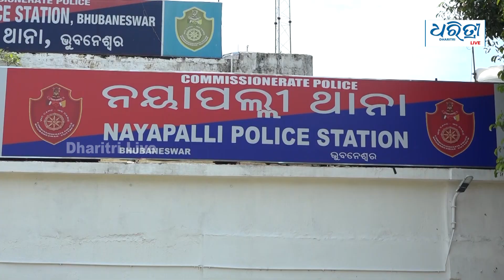ହଷ୍ଟେଲକୁ ଆସିଲେ, ଟେକା ଫୋପାଡିଲେ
୧୦ରୁ ଉର୍ଦ୍ଧ୍ୱ ଟୋକା ଆସି ହଷ୍ଟେଲରେ ଟେକା ଫୋପାଡିଲେ । ପ୍ରତିବାଦ କରିବାରୁ ମୋତେ ବି ଟେକା ମାଡ କରିଥିଲେ । ନୟାପଲ୍ଲୀ ଅଞ୍ଚଳରେ ଥିବା ଏକ ହଷ୍ଟେଲରେ ଗତକାଲି ରାତିରେ କିଛି ଅସାମାଜିକ ୁବକ ମାନେ ଟେକା ପଥର ମାଡ କରିଥିବା ଅଭିୋଗ ହୋଇଛି ।